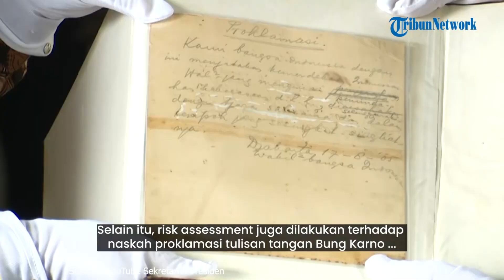Teks Proklamasi Tulisan Tangan Soekarno Sempat Dibuang ke Tempat Sampah, BM Diah Jadi Penyelamat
TRIBUN-VIDEO.COM - Teks asli Proklamasi Kemerdekaan Indonesia tulisan Ir. Soekarno ternyata pernah dibuang ke tempat sampah.

Sosok penyelamat teks proklamasi tersebut adalah Burhanuddin Mohammad Diah atau BM Diah.

Ia merupakan salah satu tokoh penting dalam perjuangan kemerdekaan bangsa Indonesia.

BM Diah yang saat itu menjadi wartawan berperan dalam penculikan Ir. Soekarno dan Moh. Hatta ke Rengasdengklok hingga perumusan teks Proklamasi.

Anak dari Mohammad Diah ini turut jadi saksi saat Soekarno-Hatta mengadakan pertemuan dengan tokoh PPKI di kediaman Laksamana Tadashi Maeda di Jalan Imam Bonjol No 1.

Pertemuan pada 16 Agustus 1945 malam ini beragendakan menysusun naskah Proklamasi Kemerdekaan RI.

Ir. Seokarno menulis naskah Proklamasi secara manual pada selembar kertas putih berukuran panjang 25,8 sentimeter, lebar 21,3 sentimeter dan tebal 0,5 milimeter.

Kertas tersebut disobek dari sebuah buku kecil.

Setelah draft tersebut disetujui para wakil pemuda dan anggota PPKI yang hadir, Soekarno meminta Sayuti Melik untuk mengetik naskah tersebut.

Mengutip dari buku biografi B.M. Diah, ternyata setelah naskah proklamasi disalin oleh Sayuti Melik, naskah tersebut dibuang ke tempat sampah begitu saja.

Sebab mereka telah memiliki teks proklamasi yang rapih menggunakan mesin ketik.

Tak tinggal diam.

BM Diah pun memungut secarik kertas tersebut yang kondisinya sudah memprihatinkan.

Kertas teks Proklamasi tulisan Ir. Soekarno lecek.

BM Diah pun menyimpannya.

Siapa sangka apa yang dilakukan BM Diah menjadi kunci bagi kelengkapan arsip tentang proklamasi kemerdekaan Indonesia.

Tidak hanya BM Diah yang berperan menyelamatkan arsip proklamasi kemerdekaan.

B.M. Diah menyerahkan naskah proklamasi tersebut kepada negara melalui Menteri Sekretaris Negara periode 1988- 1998, Moerdiono.

Selanjutnya, Moerdiono menyerahkan naskah proklamasi tulisan tangan Bung Karno kepada Kepala ANRI kala itu, Noerhadi Magetsari untuk disimpan di ANRI.

Naskah proklamasi telah tersimpan di ANRI selama lebih dari 30 tahun, yakni sejak tahun 1992.

Naskah proklamasi disimpan di ruang dan tempat penyimpanan khusus.

Selama disimpan di ANRI, telah dilakukan berbagai kegiatan preservasi baik secara preventif maupun kuratif sebagai bagian dalam pelestarian memori kolektif bangsa.

Selain itu, risk assessment juga dilakukan terhadap naskah proklamasi tulisan tangan Bung Karno yang bermanfaat untuk menilai risiko yang dihadapi atau akan dihadapi.

Sehingga dapat mengontrol dan mengawasi risiko yang sudah ada serta meminimalisasi dampak atas risiko yang akan muncul.

Naskah proklamasi tulisan tangan Bung Karno tersebut sudah dihadirkan untuk ketiga kalinya dalam mimbar kehormatan pada Upacara Peringatan Detik-Detik Proklamasi Kemerdekaan RI di Istana Merdeka pada 17 Agustus 2022.(*)